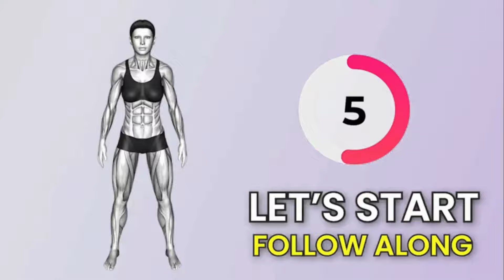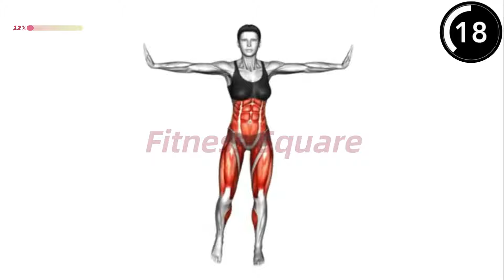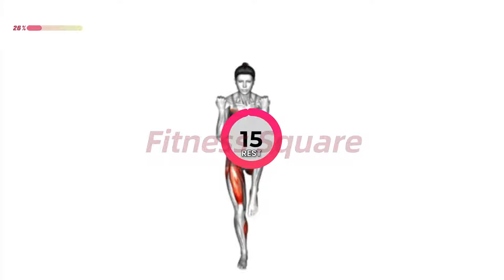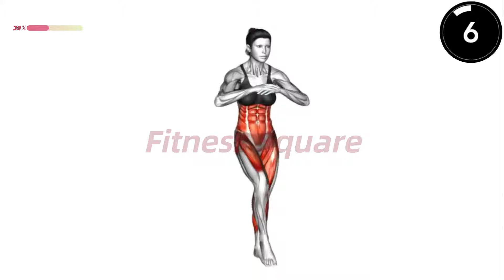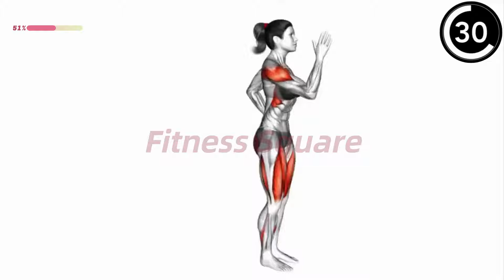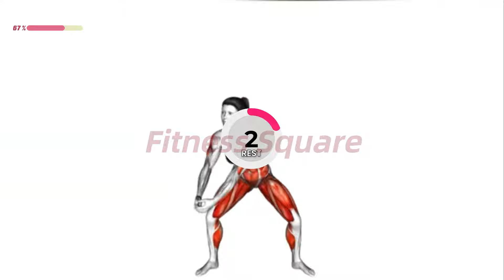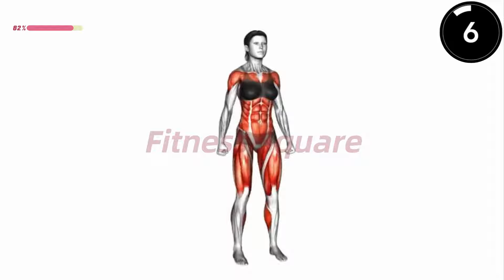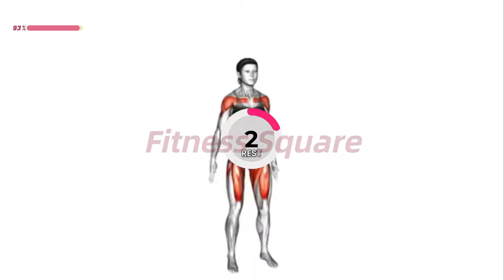➜ 30-Min WEIGHT LOSS Standing Workout ➜ Over 50?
✅ Recommended Plan
⏳ Timecodes
00:00 - Start
00:05 - Exercise 1
01:00 - Exercise 2
02:00 - Exercise 3
03:00 - Exercise 4
04:00 - Exercise 5
05:00 - Exercise 6
06:00 - Exercise 7
07:00 - Exercise 8
08:00 - Exercise 9
09:00 - Exercise 10
10:00 - Exercise 11
11:00 - Exercise12
12:00 - Exercise 13
13:00 - Exercise 14
14:00 - Exercise 15
15:00 - Exercise 16
16:00 - Exercise 17
17:00 - Exercise 18
18:00 - Exercise 19
19:00 - Exercise 20
20:00 - Exercise 21
21:00 - Exercise 22
22:00 - Exercise 23
23:00 - Exercise 24
24:00 - Exercise 25
25:00 - Exercise 26
26:00 - Exercise 27
27:00 - Exercise 28
28:00 - Exercise 29
29:00 - Exercise 30
30:00 - The End
🟡  Duration:  30 minutes
💪  Exercises quantity: 30
🔶  Format: 1 exercise = 45 seconds work + 15 seconds rest
🧘  Equipment: your body